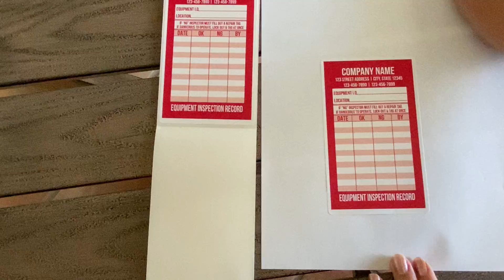Equipment Inspection Record Labels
We sell custom printed Equipment Inspection Record Labels.